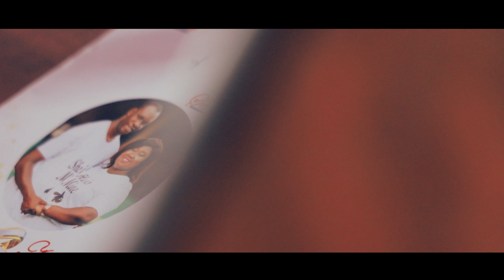Joshua & Hellen Wedding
Enjoy Joshua & Hellen Making commitment to each other . Photo & Video by Supreme Media Ug  What's app  Here